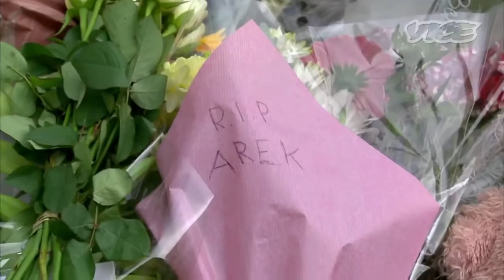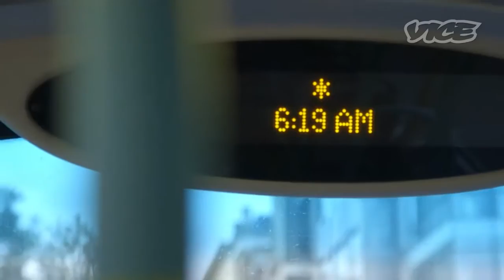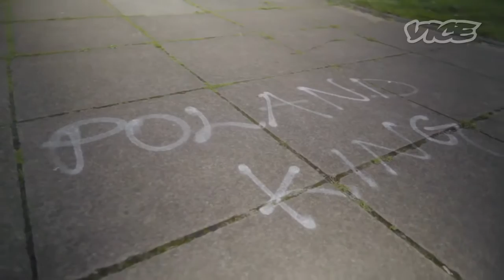(Daawo) dhibka haysta dadka soogalootiga ah ee Ku nool Dalka Ingiriiska